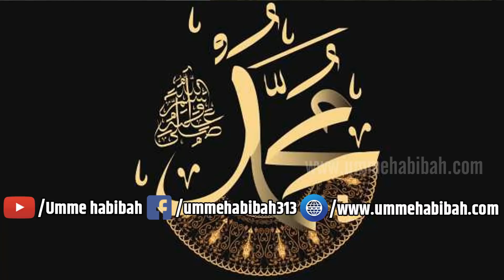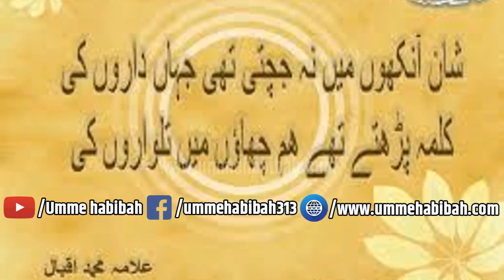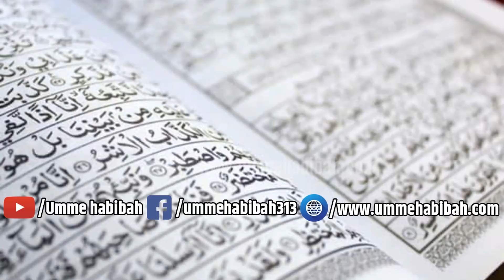Muslmano Tum Is Waba Se Mat Daro Tum Sirf Allah Se Daro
My Gear